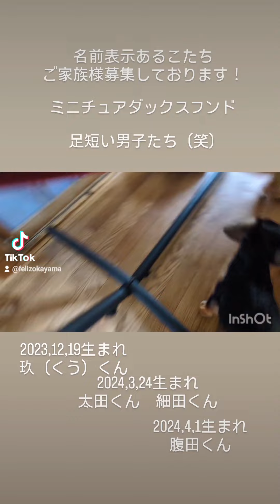紹介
チビワンズの日常と紹介です。
子犬販売ならブリーダーナビ｜あなたの愛犬が見つかる優良ブリーダー直販の子犬販売サイト